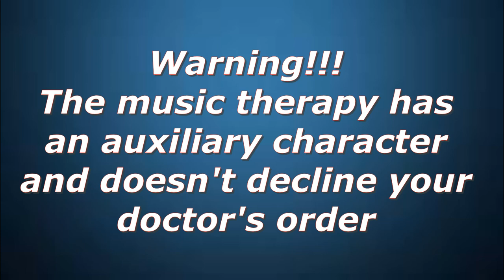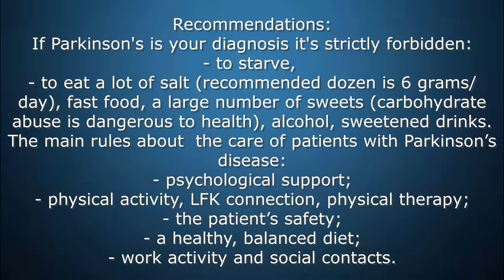Parkinson [ Parkinson’s disease, trembling paralysis] Music therapy [Recommendations]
Parkinson's disease is a progressive disorder that affects the nervous system and the parts of the body controlled by the nerves. Symptoms start slowly. The first symptom may be a barely noticeable tremor in just one hand. Tremors are common, but the disorder may also cause stiffness or slowing of movement.
The disease was first described by an English doctor, James Parkinson, who called it a trembling paralysis.
Parkinson’s disease affects more than 6 million people worldwide.
Advises for preventing Parkinson’s disease:
-  watch your head - the disease is associated with the slow death of nerve cells and brain endings responsible for motor functions;
- avoid intoxication ;
- check you  blood chemistry ;
- drink coffee ;
- do not forget about sports - train  regularly ;
- get enough sleep;
- meditate;
- listen to the music therapy (listening to music improves mood, increases energy level, focuses attention).